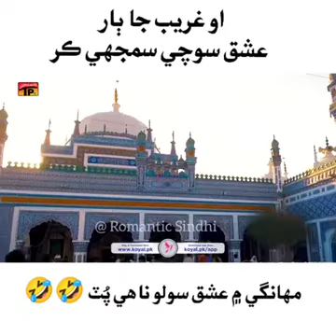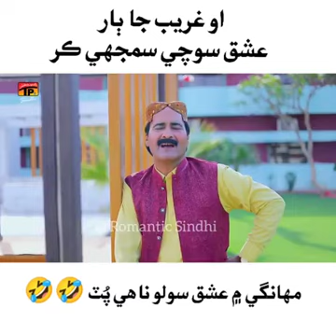Tunjhy Piyar mein famous sindhi song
Tunjhy Piyar mein
Famous Sindhi Songs